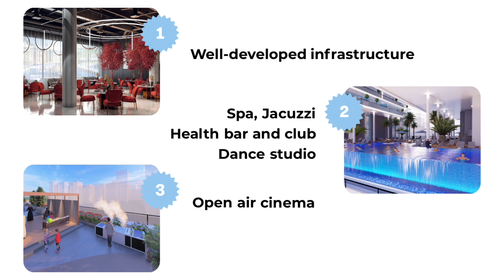Residential complex of two high-rise towers in Jumeirah Village Circle | Dubai Real Estate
⭐️  Location: Dubai, Jumeirah Village Circle
⭐️  Ready: Q3, 2026
⭐️  41 and 35 residential floors

⭐️  Fully furnished apartments during pre-launch
⭐️  Swimming pools for adults and children, Spa, Jacuzzi, Cricket Pitch, Indoor and outdoor gym
⭐️  Doctor on call, Outdoor yoga space, Health bar and club, Open air cinema

⭐️  3 year contract guarantees 6-10% rental return
⭐️ 7 year payment plan
⭐️  Prices: from 650.000AED ($177.112)